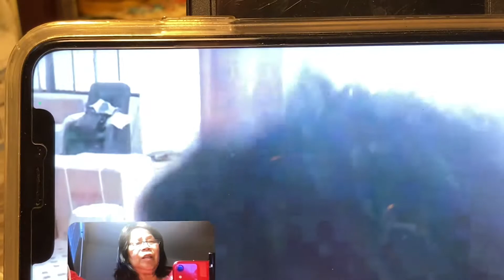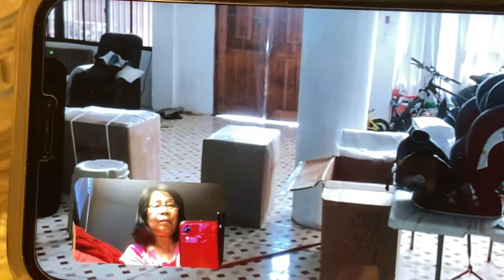Part 2 , of Balikbayan boxes received from Sierra in California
Assorted goods and stuffs from my family